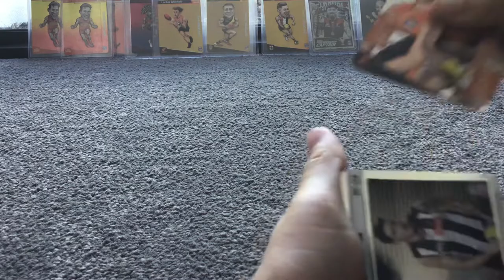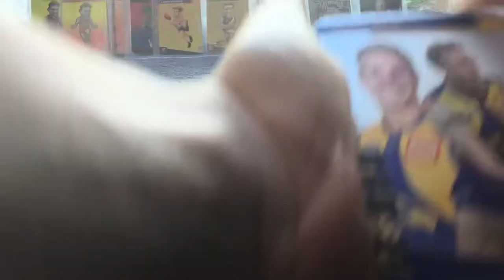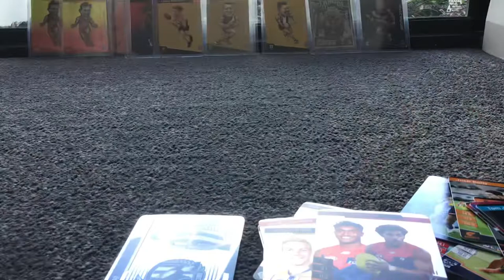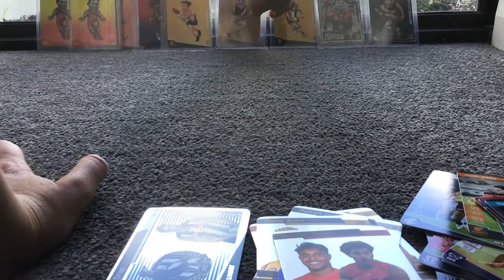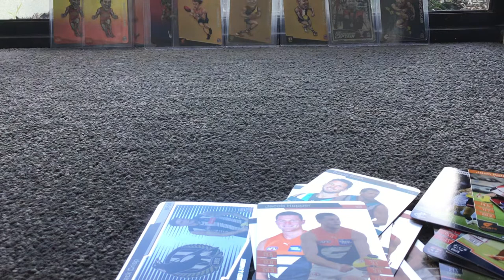Wow my cousin has good luck big hit!!!